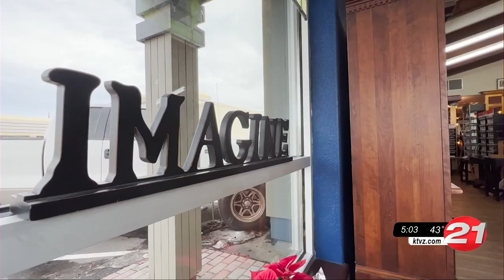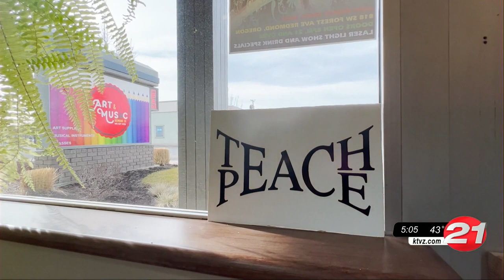instruments stolen from Downtown Redmond Art and Music store